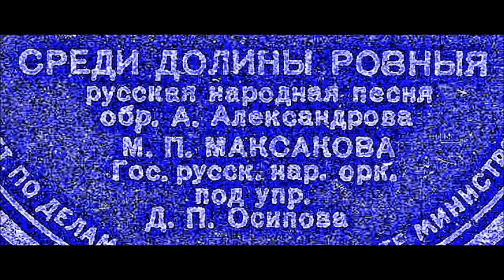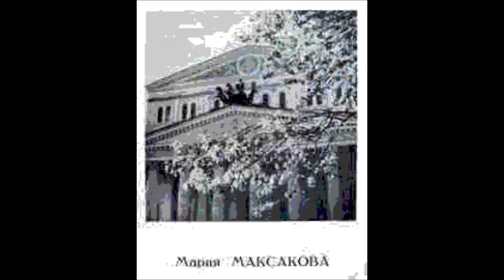Среди долины ровныя Мария Максакова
1945
In the Valley
Sredi doliny rovnyja

Сл. А. Мерзлякова
Дир. - Б. Александров